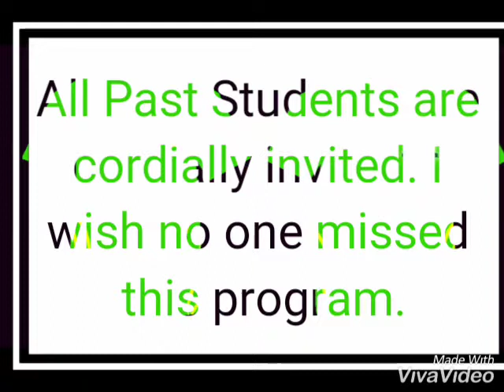GREAT BASH HOMECOMING VIDEO 2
This video us our upcoming homecoming ceremony teaser video 2.